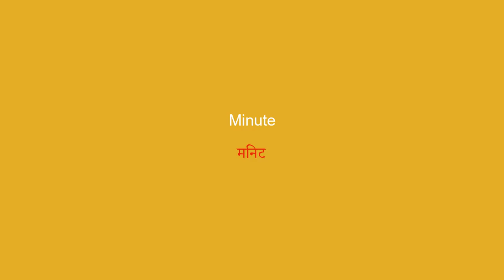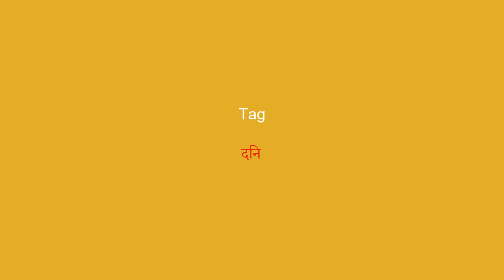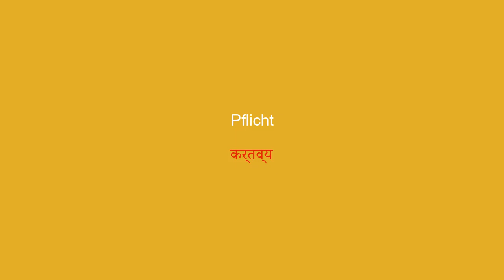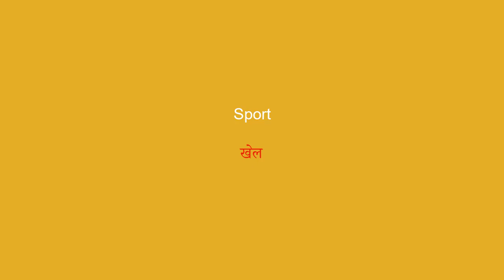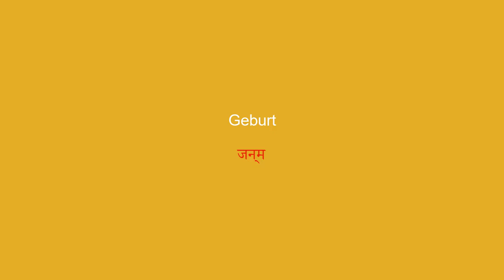50 Schlüsselwörter zum Erlernen von Hindi-Learn Easy-2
Verbessere dein Hindi schnell mit diesem Video! Wir präsentieren Ihnen die 50 wichtigsten Vokabeln in Hindi, die es Ihnen ermöglichen, fließend und selbstbewusst zu sprechen. Mit unserer einfachen und effektiven Lernmethode können Sie diese Wörter ganz einfach zu Ihrem Wortschatz hinzufügen und Ihre Gesprächspartner beeindrucken. Lerne jetzt die wichtigsten Wörter, um Hindi wie ein Profi zu sprechen!